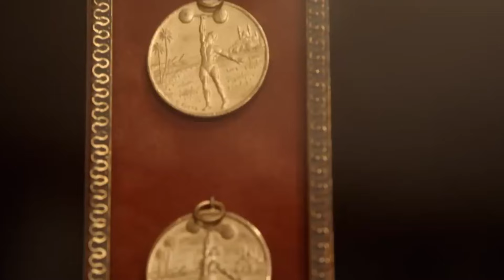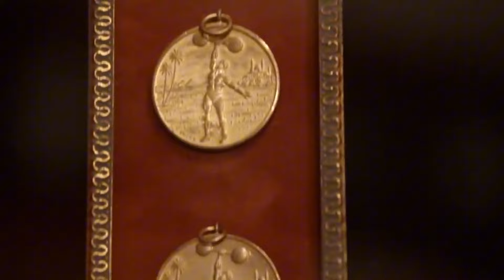The Strongest Athlete in Sports History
🏋️‍♂️ Explore the incredible life and legacy of Paul Anderson, often regarded as the strongest athlete ever to compete. Known as "the Dixie Derrick," Anderson's feats in weightlifting and his philanthropic efforts have left a lasting impact. This documentary-style video delves into his early life, record-breaking achievements, and the humanitarian legacy he left behind.

🌟 What You'll Discover in This Video:
Historic Strength Feats: Uncover the records and legendary performances that made Paul Anderson a household name in the world of strength sports.

1956 Melbourne Olympics Triumph: Relive Anderson's gold medal win at the 1956 Olympics, which cemented his status as a weightlifting icon.

Beyond Weightlifting: Learn about his transition from professional sports to a life dedicated to helping others, including founding the Paul Anderson Youth Home.

Legacy and Influence: Discover how Anderson's legacy continues to inspire athletes and non-athletes alike through his contributions to sports and community service.

👍 If you're fascinated by the tales of extraordinary human strength and the impact one person can have on the community, don't forget to like, subscribe, and hit the notification bell for more content like this!